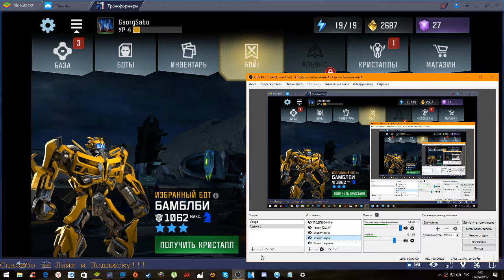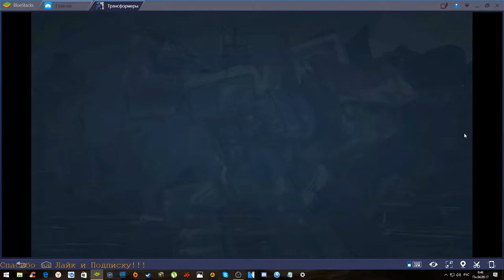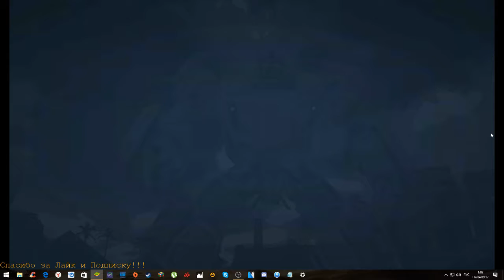TRANSFORMERS: Forged to Fight [Android] "Трансформеры Ночной Забег" ч. 2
BlueStacks "Эмулятор Android для ПК":
- всё, что нужно знать для установки и подробные инструкции

"Transformers: Forged to Fight" - мобильная игра-кроссовер в жанре файтинга от Kabam. Бета-версия игры была выпущена 5 декабря 2016 года в Дании, но только для iOS. Игра вышла 5 апреля 2017 года.

Версия ПО Radeon - 17.4.4
Редакция ПО Radeon - Crimson ReLive
Набор микросхем графики - AMD Radeon R7 250 Series
Объем памяти - 2048 MB
Тип памяти - GDDR5
Частота ядра - 925 MHz
Версия Windows - Windows 10 (64 bit)
Системная память - 6 GB
Тип CPU - AMD FX(tm)-4300 Quad-Core Processor